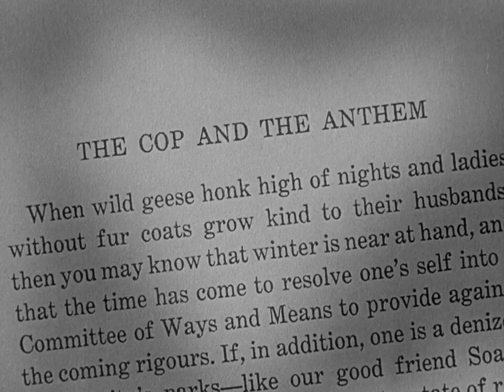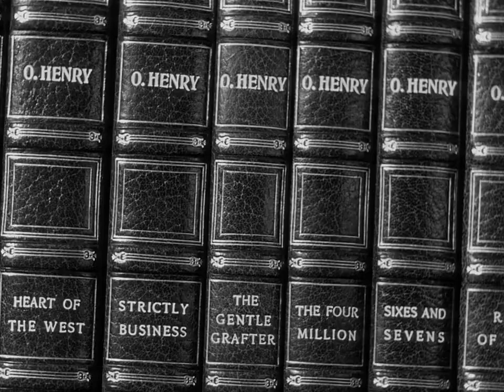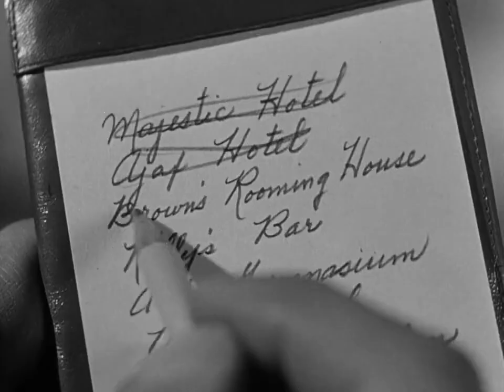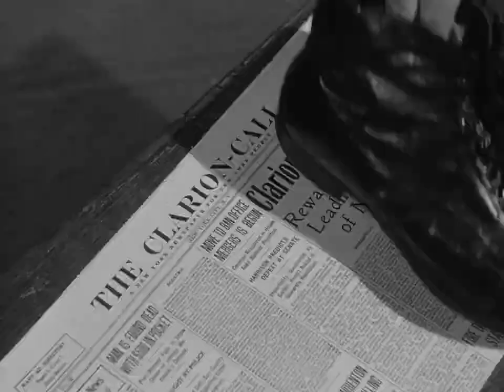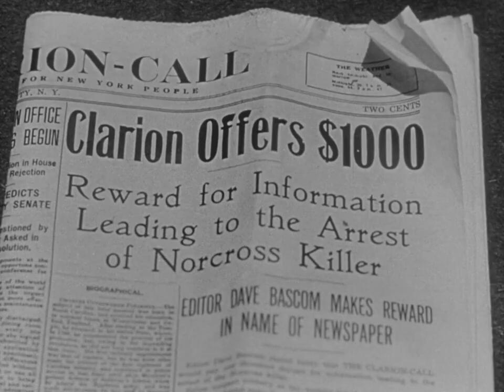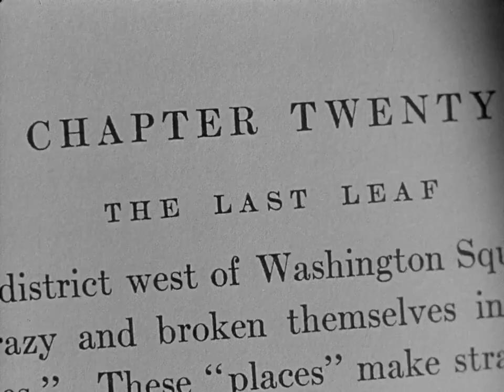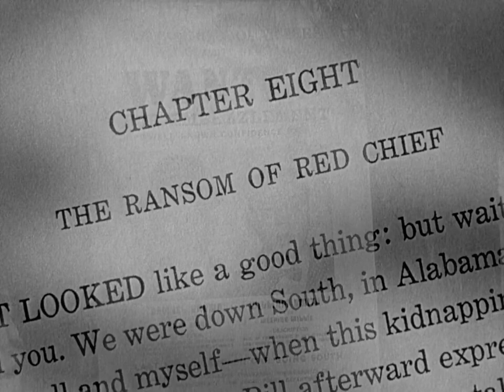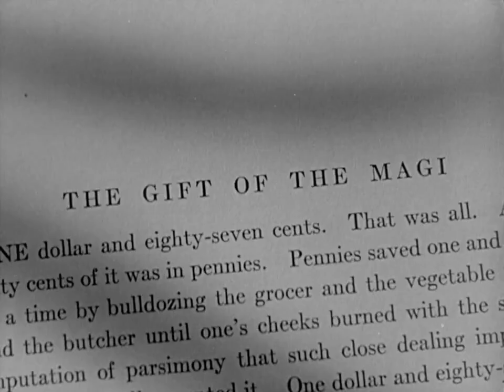Páginas da Vida (1952), com Marilyn Monroe e grande elenco, filme completo em HD - ative as legendas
Cine Antiqua apresenta um antológico filme hollywoodiano, composto por cinco histórias baseados nos contos de O. Henry, importante literato norte-americano. Produzido por André Hakim, cada episódio é dirigido por um grande diretor: Henry Hathaway, Howard Hawks, Henry King, Henry Koster, Jean Negulesco. A trilha sonora foi composta por Alfred Newman e o filme é narrado pelo autor John Steinbeck, que faz uma rara aparição em câmera para introduzir cada história.

- O Policial e o Hino (The Cop and the Anthem)
Um sem-teto fica frustrado pelas inúmeras tentativas de ser preso e encarcerado por 90 dias em uma cela quente ao invés de enfrentar os rigores de um inverno de Nova Iorque.
Direção: Henry Koster - Estrelando: Charles Laughton, Marilyn Monroe e David Wayne.

- O Toque do Clarim (The Clarion Call)
Um detetive da Policia de Nova Iorque tem uma crise de consciência quando fica dividido entre o dever de prender um amigo de infância por um crime que só ele sabe e a dívida de honra que ainda tem para com o amigo.
Direção: Henry Hathaway - Estrelando:  Dale Robertson e Richard Widmark.

- A Última Folha (The Last Leaf)
Uma jovem ingênua pega pneumonia depois de ser seduzida e abandonada por ator venal. Quando perde a vontade de viver, sua irmã e um excêntrico artista de Greenwich Village tentam ajudá-la a sobreviver.
Direção: Jean Negulesco - Estrelando: Anne Baxter, Jean Peters e Gregory Ratoff.

- O Resgate do Chefe Vermelho (The Ransom of Red Chief)
Dois vigaristas trapalhões sequestram o filho de um xerife rural, mas começam a achar que pegaram mais do que podem lidar.
Direção: Howard Hawks - Estrelando:  Fred Allen, Oscar Levant e Lee Aaker.

- O Presente dos Reis Magos (The Gift of the Magi)
Um jovem casal pobre luta para pagar presentes de Natal dignos de seu amor.
Direção: Henry King - Estrelando: Jeanne Crain e Farley Granger.

Título: Páginas da Vida
Título Original: Full House
País de Produção: Estados Unidos
Ano de Produção: 1952
Gênero: Drama
Direção: Henry Koster, Henry Hathaway, Jean Negulesco, Howard Hawks, Henry King.
Elenco: Charles Laughton, Marilyn Monroe, Richard Widmark, Anne Baxter, Fred Allen, Jeanne Crain, David Wayne, Dale Robertson, Jean Peters, Gregory Ratoff, Oscar Levant, Lee Aaker, Farley Granger.